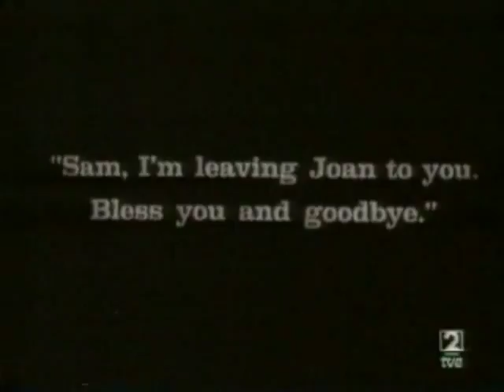Documental sobre John Ford (1993)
Presentacion: 0:08
Documental: 2:39